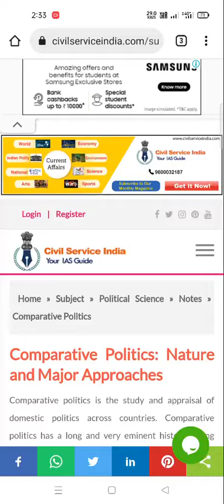Q1.Critically examine the nature and methods of comparative politics.